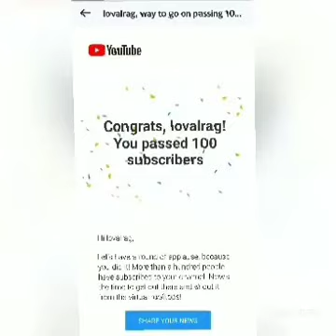100 SUBSCRIBER in 1wk, THANK YOU everyone..!